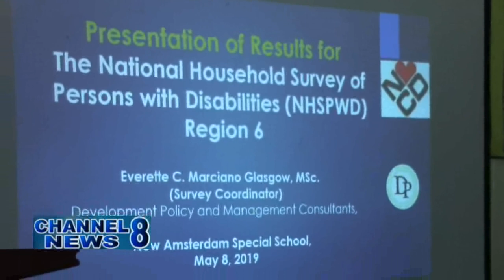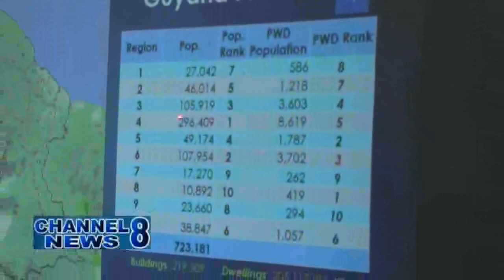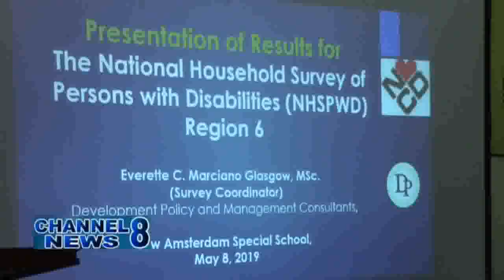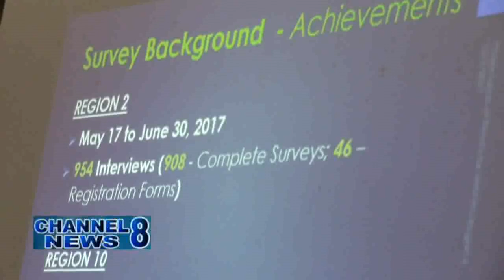National Disability Commission Reveals Findings On Recent Survey